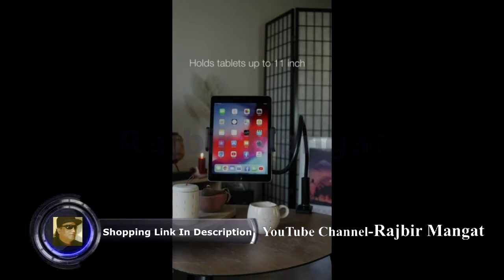Lamicall Gooseneck Tablet Mount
Gooseneck Tablet Mount Holder for Bed - Lamicall Flexible Tablet Arm Clamp, Bed Stand for 4.7-11" Devices, Such as iPad Mini 7.9, Air 9.7, Pro 10.5/11, Nintendo Switch, Samsung Galaxy Tabs - Black